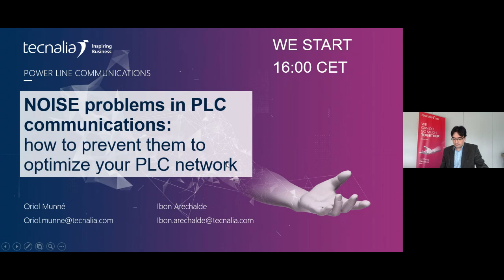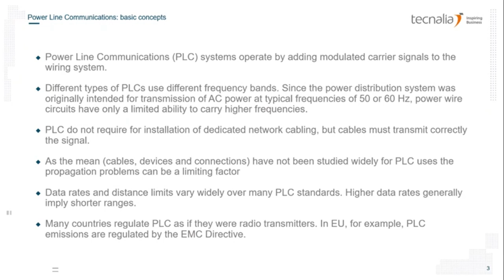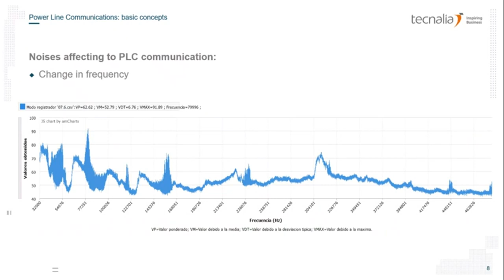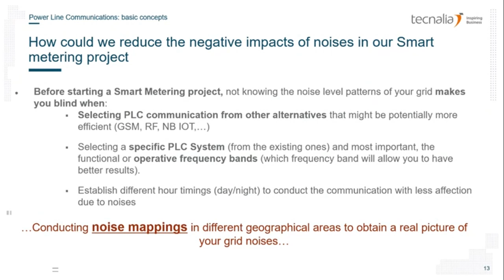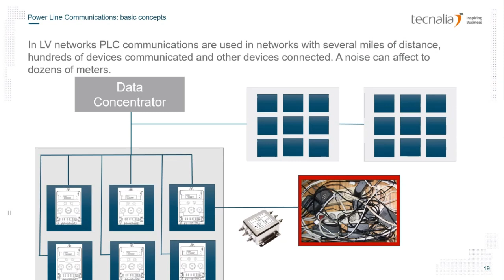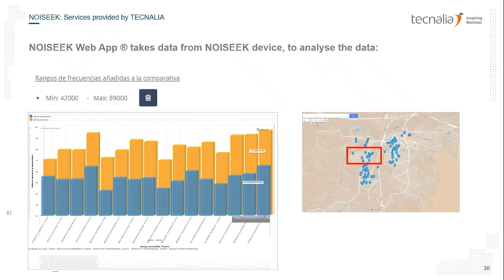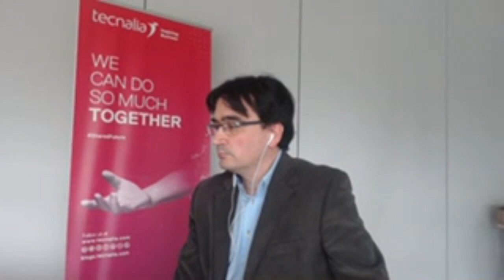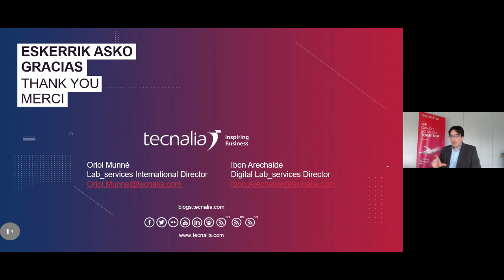Noise problems in PLC communications: how to prevent them to optimize your plc network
Power Line Communications (PLC) are used widely all around the world using the electrical network for Power Distribution. The selection of a specific technology and the resolution of problems in field must be based in a broad knowledge of the electrical disturbances that each network can support.

SPEAKER
Ibon Arechalde – Digital Lab_services Director
Oriol Munne - International Lab Services Director